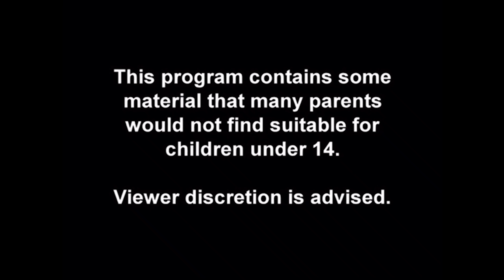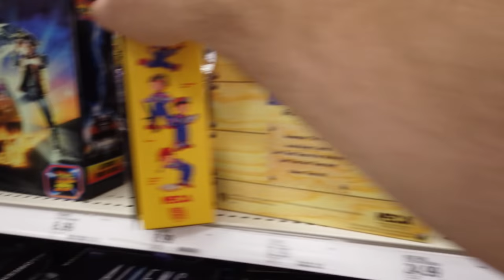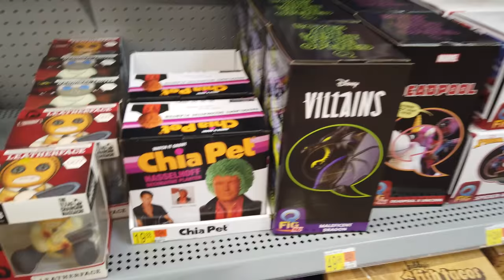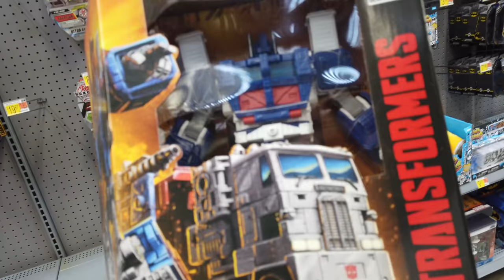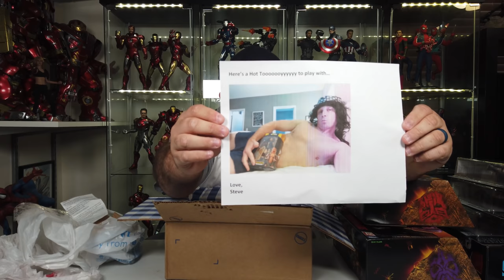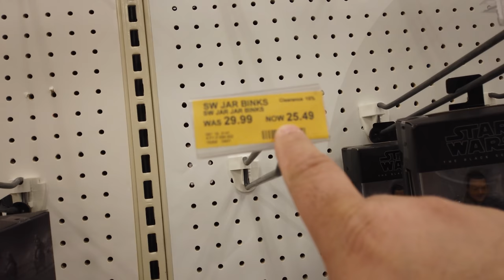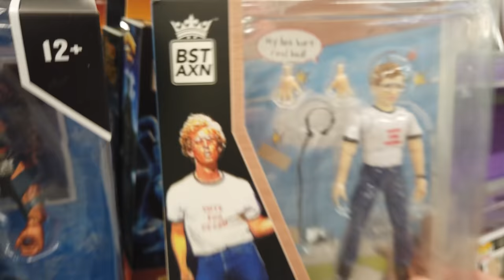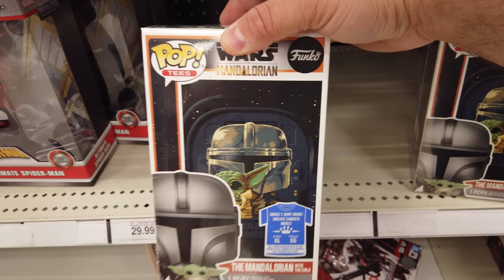Toy Hunting with Pituvision, New Black Series, & Transformers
What's Poppin Everyone! Join me this week as I go Toy Hunting with Pituvision, Find the new wave of Star Wars Black Series, and get more Transformers. Always a joy when I can go Toy Hunting with Friends. And That's What's Poppin!

Chapters
Intro 0:00
Monday 0:38
Wednesday 31:20
Outro 43:10